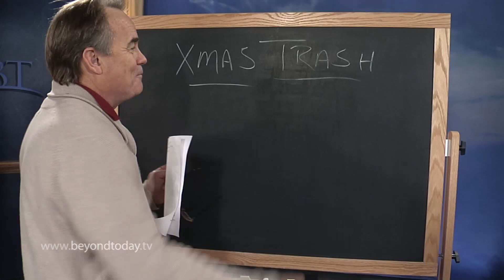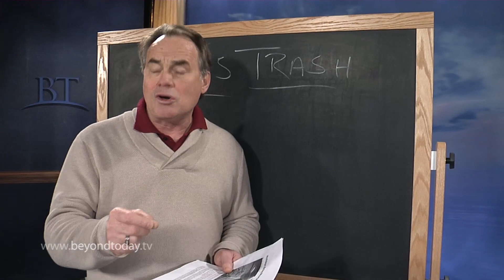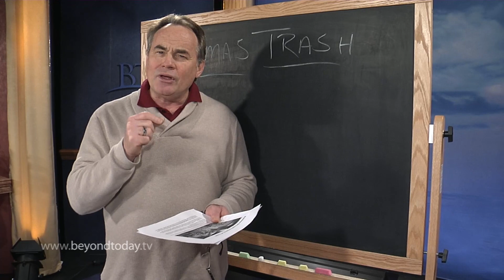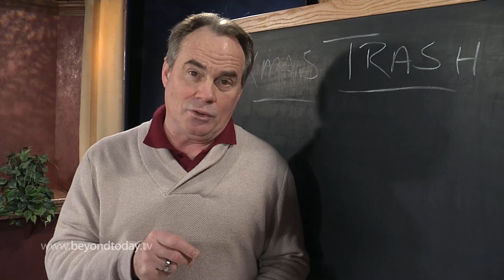BT Daily: Xmas Trash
December 27, 2013 - One last thought about Christmas and the trash that is generated.

Why Was Jesus Born?